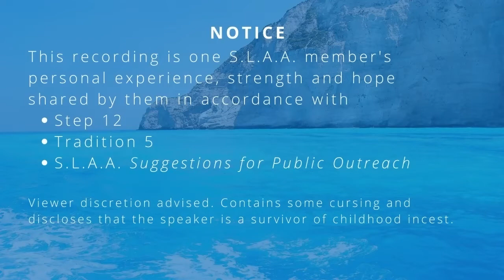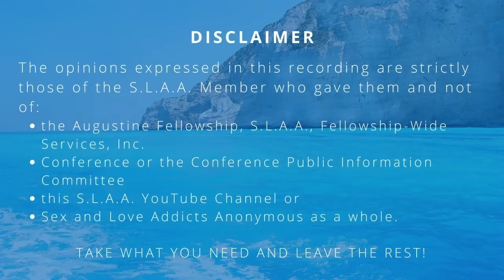Happy Joyous & Free in SLAA Anorexia Recovery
This video is an extract from the SLAA International Women's Speaker Meeting. The accompanying images are beautiful Haiti.  To attend this or any other online SLAA meeting,

This Channel does not speak for all of SLAA & is not an official website of The Augustine Fellowship, S.L.A.A., Fellowship-Wide Services, Inc (FWS). Our purpose is to provide anonymous means to share member experience, strength & hope how we recover from sex and love addiction.

To SHARE recordings by your Group, Intergroup or SLAA Event and/or JOIN our team of volunteers, contact the CPIC @

Our Subcommittee's heartfelt gratitude to the Speaker and the International Womens Speaker Meeting for sharing this recording as public outreach under Part 14 of the current SLAA Suggestions for Public Outreach.